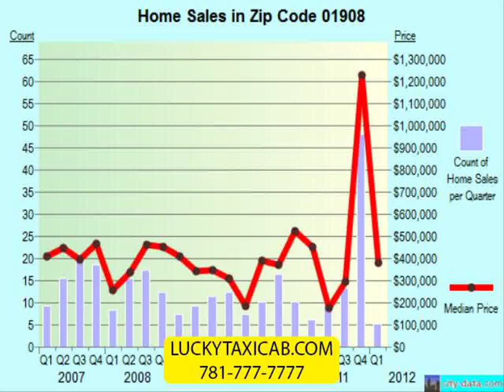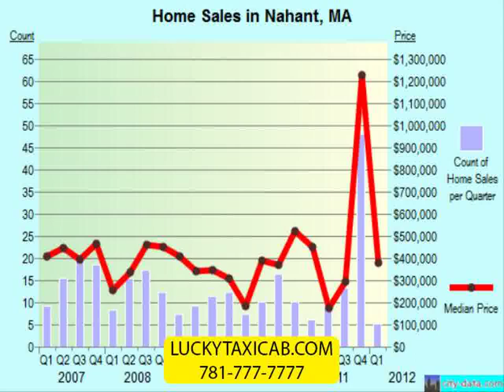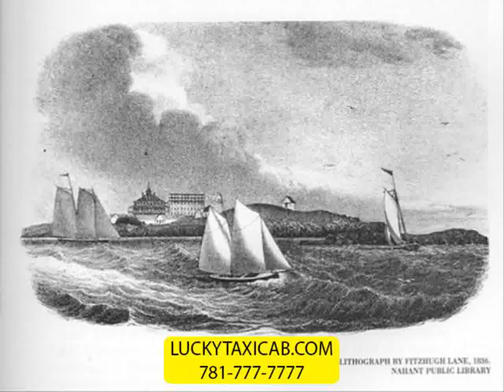Nahant Taxi | Nahant Ma Taxi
Nahant taxi (Nahanttaxi.com) is the premier Nahant Taxi service for the neighborhood of Nahant. It has a very large fleet of taxi cabs; this has made the company to be capable of proving service of between 2 and 4 minutes   excluding the rush hour and provided the weather permits doing so. The company has the reputation of providing service that is very prompt and highly courteous to and from the Nahantneighborhood of Nahant.  The company is dedicated to provide you with the best service that is quite different and superior from what you get from the competitors.  This Nahant cab service is available to all the deserving customers 24 hours everyday.   The mission of the company is not to make a lot of money or to realize high profits from the transport service but to ensure that the customers enjoy traveling in its taxis so that you can choose it again and again and refer your friends and relatives to it.

Why should you choose Nahant taxi?  The following are some of the reasons

Service that is efficient on-demand
Senior discount programs  and advance reservations available
 Acceptance  of all  the major credit cards
The company is fully licensed to offer NahantTaxi service for the neighborhood of Nahant
The cars are fully insured

  The unique thing about the Nahant ma cab service of the Nahant taxi is that it specializes in the transportation to and from the neighborhood of Nahant in Nahant. The cars are highly maintained and in the bran new condition.  Once you arrive at the Logan international airport or the South Station, just call the company and you will be picked up and transported safely to Nahant.  You can also be picked from any other custom location in Nahant.

 The rates of transport of the Nahant taxi are very fair and generally affordable to the people than need these services.  All the areas that lie within the radius of 20 miles from Nahantdowntown are charged according to the meter rate.  After the radius of 20 miles, you will be charged flat rate. All the fares are based on the occupancy of between one and four passengers in one taxi.

 It is the great pleasure to transport the customers to private parties, meetings, special events or just   for a night out of the Nahanttown in to the Nahant neighborhood.  Whenever you visit the area for any purpose whether you are single, with your friends or family,   simply choose the Nahant taxi and experience a different taxi service that you will live to remember.

  Every cab has credit cards that are readily available. Senior discount programs and advance reservations are also provided.  The company is fully licensed to offer NahantTaxi service for the neighborhood of Nahant and is fully insured.  The customers are especially very happy with door to door service policy.  Whenever you need to hire Nahant ma taxi at anytime of the day be it
 during the day or night, Nahant taxi   will always be there.

"Taxicab (Transit Service Type)",
Nahant taxi,Nahant cab,Nahant ma taxi,Nahant Nahant,Nahant ma,Nahant Nahantautomobiles cars
 "Massachusetts (US State)" "Nahant (City/Town/Village)" " (City/Town/Village)"